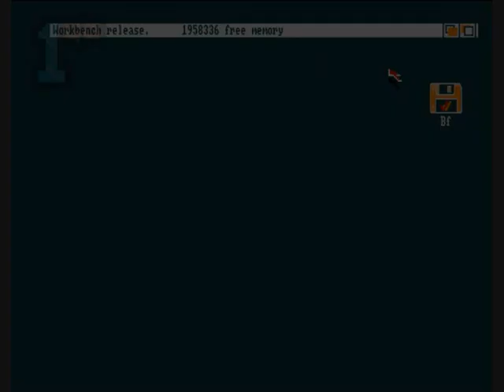1GO Short Play - Bahnhof (Amiga)